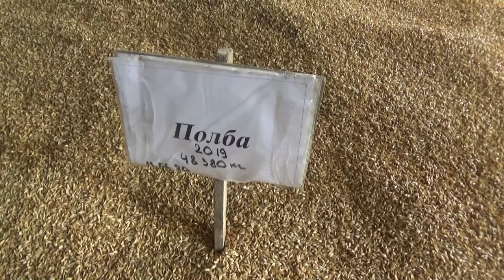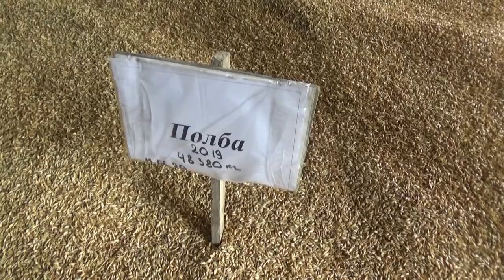Биопрепараты "Биотехагро" на посевах полбы: День органического земледелия в «Био-хуторе Петровском»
Посещение полей КФХ «Био-Хутор Петровский» (Неклиновский район, Ростовская область) Комментирует главный агроном ГК "Кубань-Биотехагро" Сергей Бабенко
Применение биопрепаратов на посевах полбы
Био-Хутор — единственное на юге России сертифицированное биохозяйство, которое вот уже 10 лет без применения химпрепаратов выращивает и перерабатывает разнообразную растениеводческую продукцию, делает крупы, печёт хлеб, а кроме того получает куриное яйцо на биокормах.